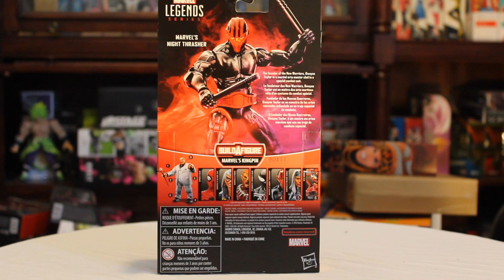Night Thrasher Kingpin BaF Marvel Legends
Product Description
Each 6-inch-scale figure features a detailed design, is easily poseable with premium articulation, and may include a Build-A-Figure component.

Product Features
6 inches (15.24cm)
Made of plastic
Comic inspired design
Highly poseable action figure
Includes a Kingpin Build-A-Figure component
Box Contents
Night Thrasher figure
Skateboard
2 Stick weapons
Backpack piece to hold weapons
Left leg for Kingpin BAF